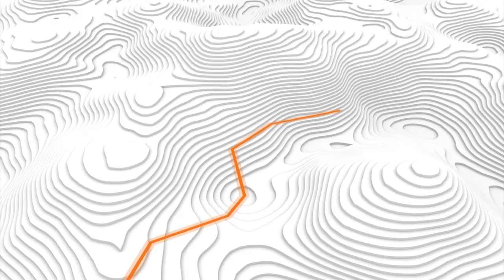Gemeinsam für ALEGrO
Ein einzigartiges und ehrgeiziges Projekt wie ALEGrO, die erste direkte Stromverbindung zwischen Deutschland und Belgien, stemmt man nur im Team. Vier Mitarbeitende von @EliaGroup und Amprion berichten von ihrer engen partnerschaftlichen Zusammenarbeit und einem gemeinsamen Ziel: Mit ihrer Arbeit den Umbau des europäischen Energiesystems hin zu mehr erneuerbaren Energien einen wichtigen Schritt voranzubringen.

Amprion verbindet.